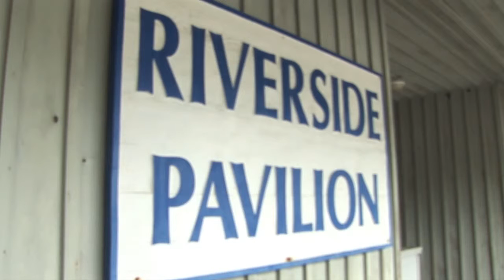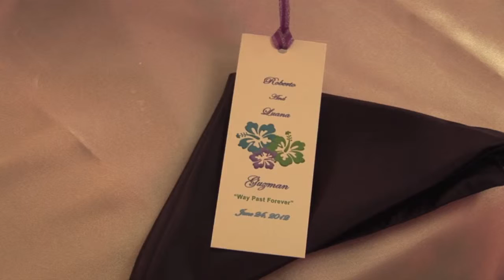Guzman l Wedding highlight